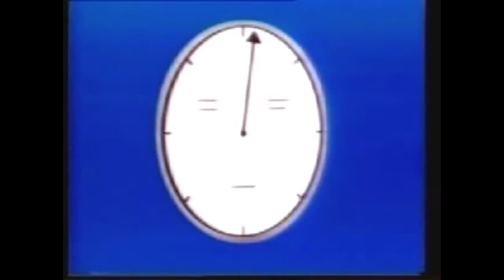Electrostatic Discharge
jk its not real nigga hours

ITS HIGHHHH NOON